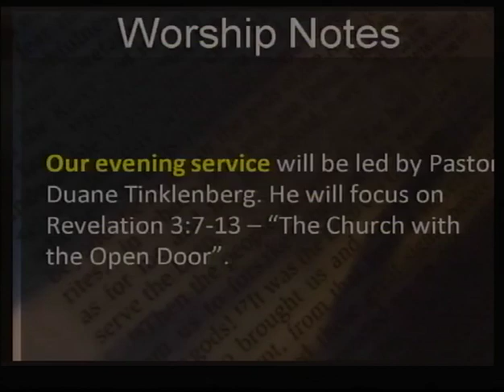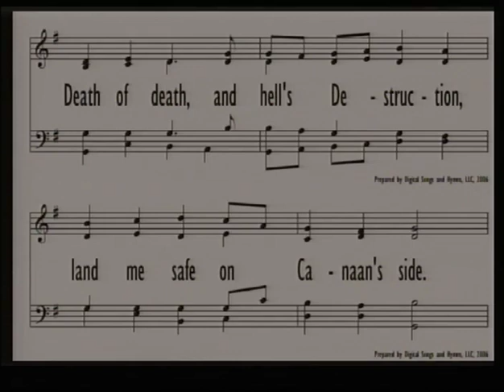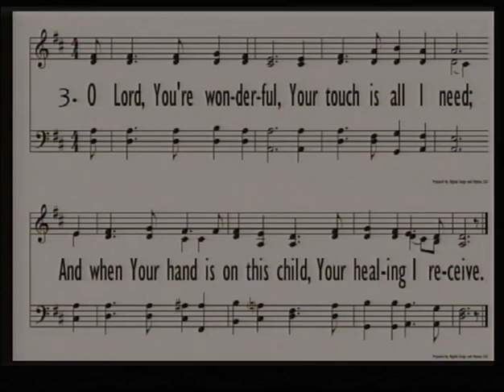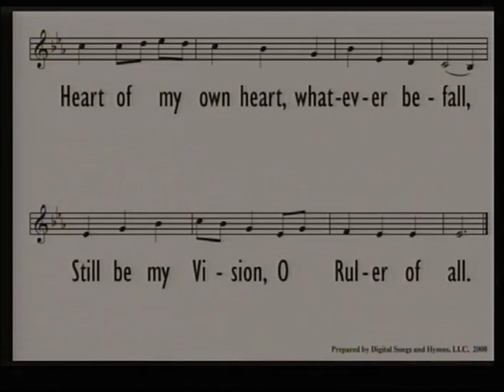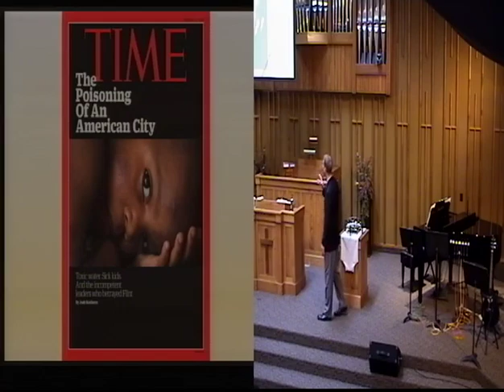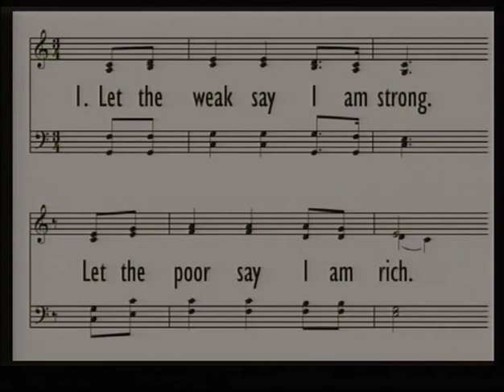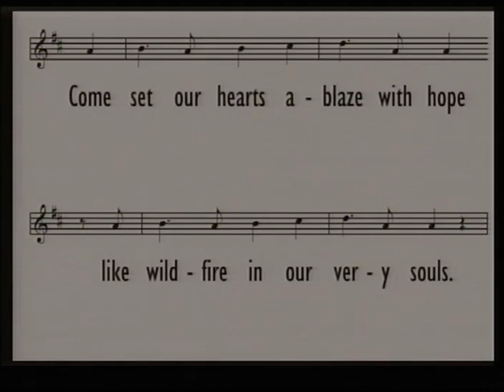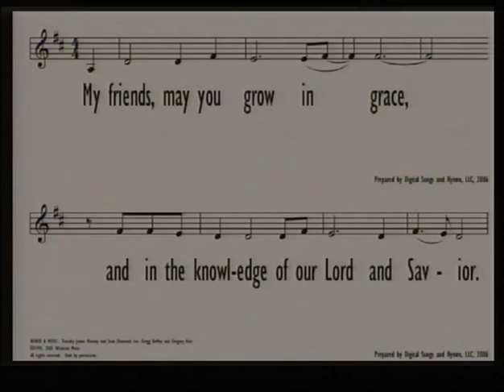2018 Sept. 16 AM - An Unexpected Prophet series: Healing Water